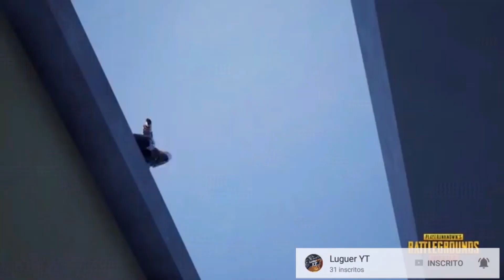Dream Back To The Battlefield!-Novo Battle Royale Super Leve!!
Hoje trago o novo game para voce que tem um celular fraco!Mais um battle royale,Poren esse com um aspecto bem diferente!